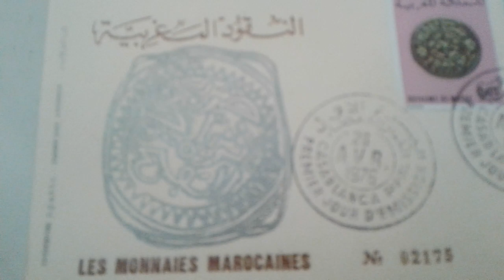Timbre Commemorative Monnaies Marocaines 26 avril 1976 Maroc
Timbre 1976 maroc journnee monnaies marocaines